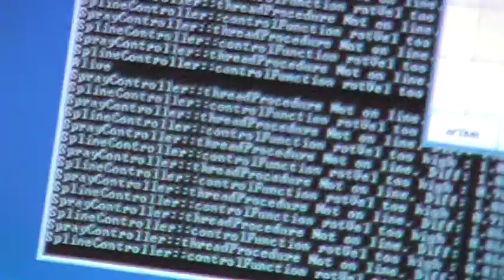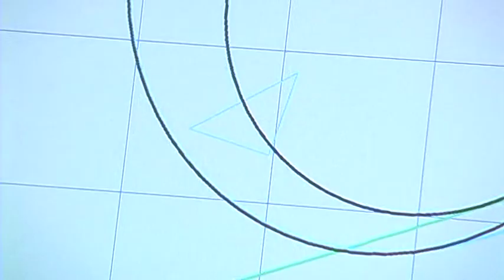Robot 1 evenzo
Dynamic Outlining